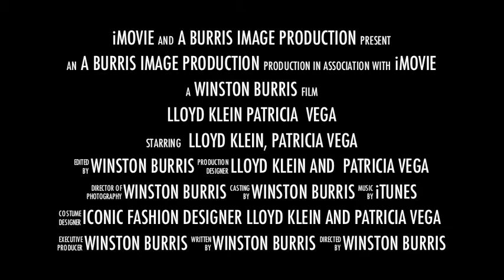Sir Lloyd Klein and Patricia Vega at The Beverly Wilshire Hotel in Beverly Hills - Burris Image 2013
Iconic Fashion Designer Lloyd Klein and VVigoure Fashion Designer Patricia Vega and Aymen Charni at The Beverly Wilshire Hotel in Beverly Hills on July 5, 2013 - by Winston Burris/BurrisImage all right reserved by copyright 2013.